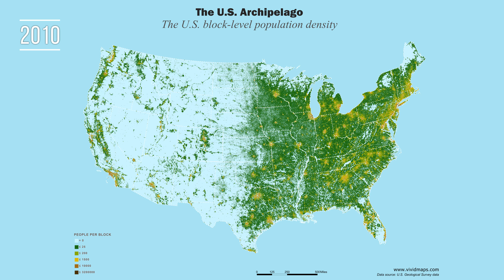The US Archipelago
The US uneven distribution of the population is due to historical and geophysical factors (relief, climate, soil, etc.). Approximately 40% of the population resided in US counties on the coast.

I decided to represent the US block-level population density of the country in the form of a relief map. Unpopulated territories are colored like a continental shelf.